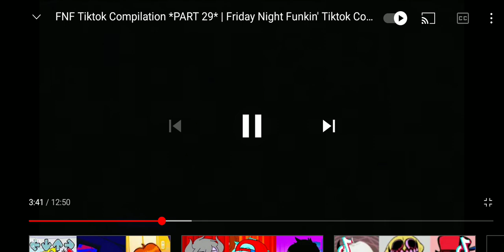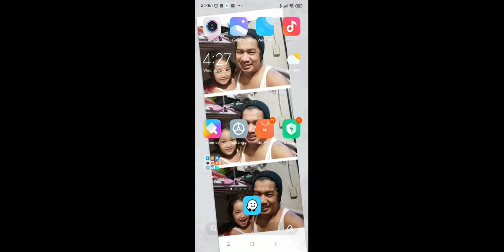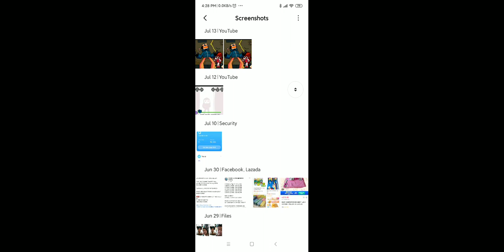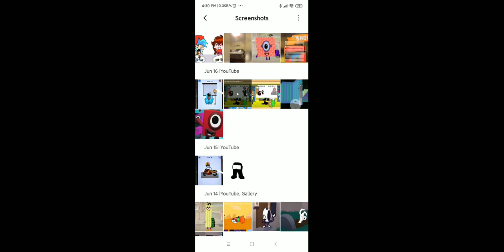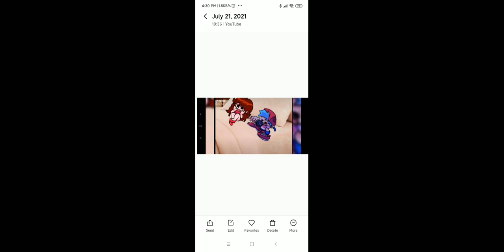October 24, 2021